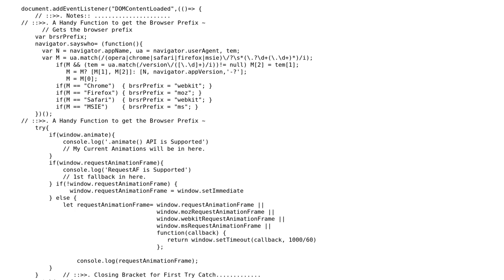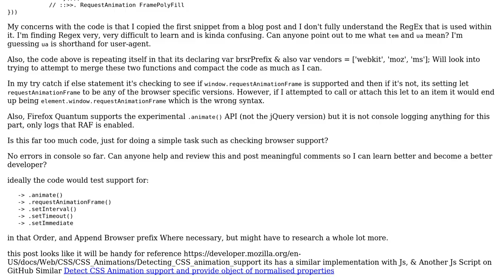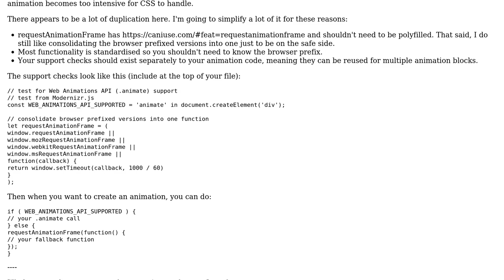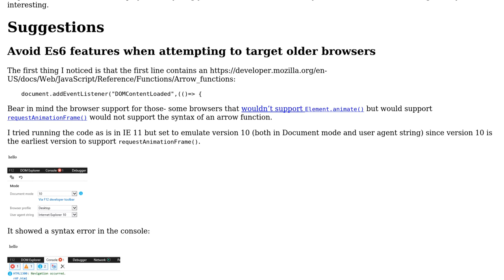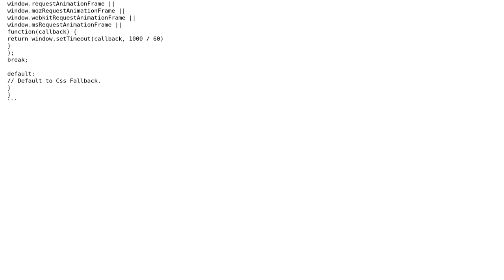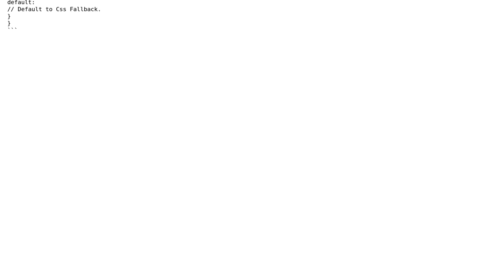Check browser compatibility for RequestAnimationFrame and Vanilla JavaScript .animate() API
Code Review: Check browser compatibility for RequestAnimationFrame and Vanilla JavaScript .animate() API

With thanks & praise to God, and with thanks to the many people who have made this project possible! | Content (except music & images) licensed under CC BY-SA | Music | Images & others | With thanks to user SAM OnELA user Ryan Stone user Adam Taylor and the Stack Exchange Network Trademarks are property of their respective owners. You are responsible for your own actions.